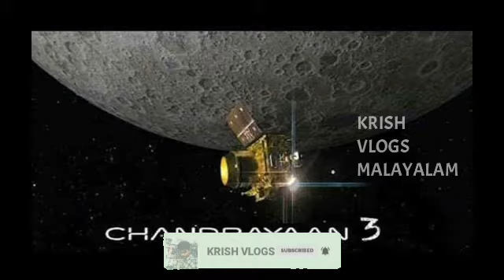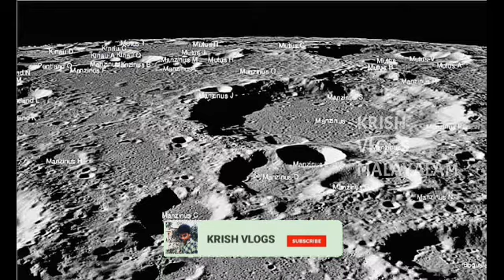Chandrayaan-3 | ISRO to create Moon craters in ChitraDurga | Isro Malayalam | Krish Vlogs Malayalam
The Indian Space Research Organisation (Isro), which is looking to launch Chandrayaan-3 next year will be creating artificial Moon craters in Ullarthi Kavalu, Challakere, some 215km from Bengaluru, later this year.